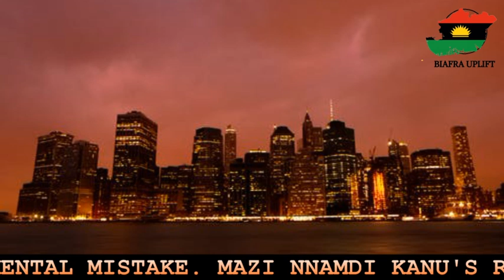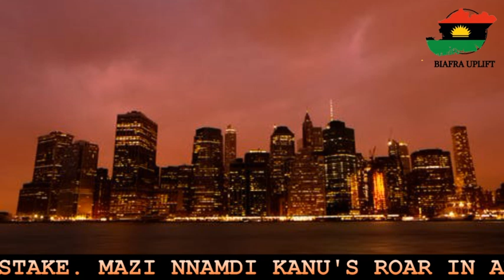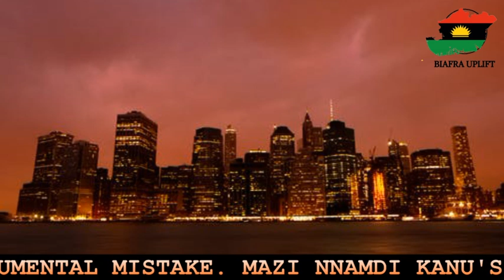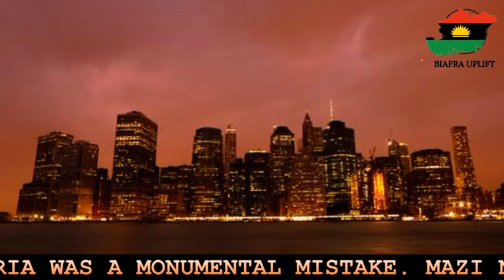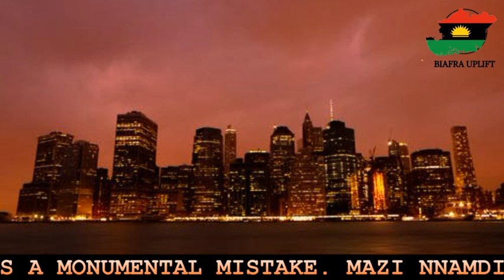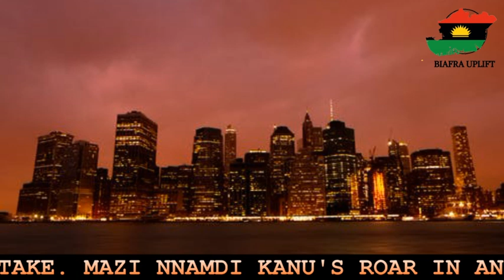Britain knows that the creation of Niggeria was a huge Mistake. Mazi Nnamdi Kanu Roars in Anger.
Biafra All The Way, All We Want Is Biafra (take it or leave it doesn't matter Biafra will still come Eventually)

Dedicated to Biafra, Biafrans, friends of Biafra & all lovers of freedom around the world. If you are a Biafran, friend of Biafra, lovers of freedom all around the globe, please do yourself a favor by subscribing to this channel turn ON the notification button and you will be notified whenever Our Leader Mazi Nnamdi Kanu is LIVE on air and you will be blessed.

Biafra is our home!!

All Hail... Biafra!!!
All Hail... Biafra!!!
All Hail... Biafra!!!
All Hail Biafra &IPOB)

God Bless Biafra
God Bless Israel
God Bless USA
God Bless All Lovers Of Freedom & Justice Around The World

Links to some of the songs that are used on this Channel. Go ahead and promote them they are Biafrans. Some of the songs i don't know the artists unfortunately. Pardon me. If you know them do let me know thank you.

Holy Holy (MAOBI N) this guy is really good please support him and all Biafran

Check out this Biafra Designs on Redbubble and Help Spread the news abroad by getting any of the items for yourself and family Like Follow and Share it too if you can. Thank you